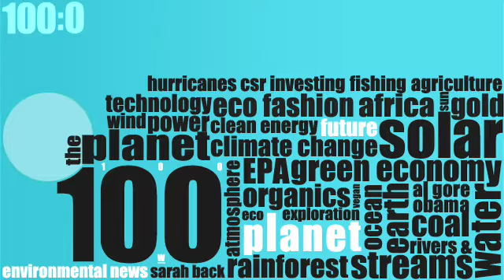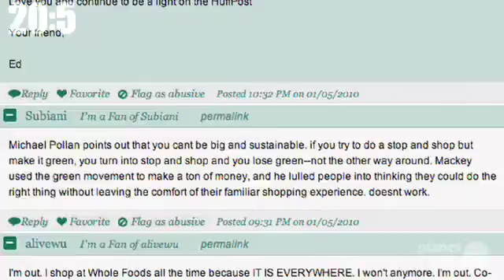Planet 100: Environmental Spies, Whole Foods Denial,Toxic Monkeys (1/7)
CIA Climate spies, Whole Foods CEO John Mackey is a climate skeptic and Scientists are using monkeys in Kathmandu, Nepal, as sentinels for urban toxicity. This is today's Planet 100.